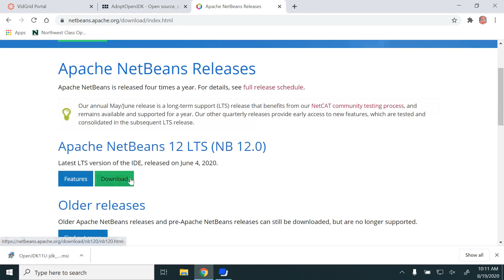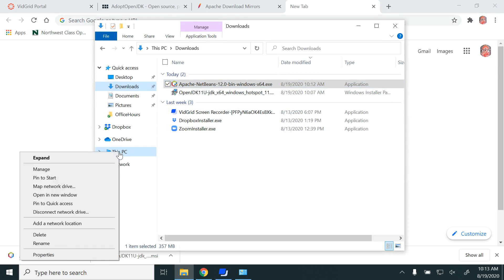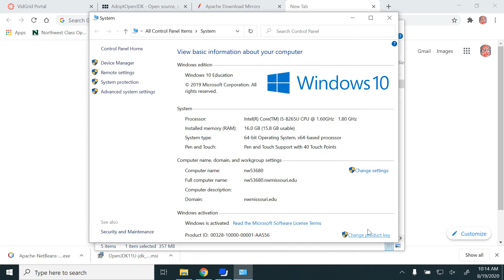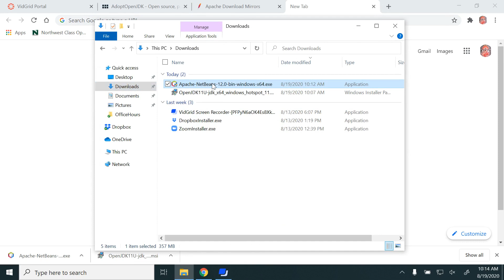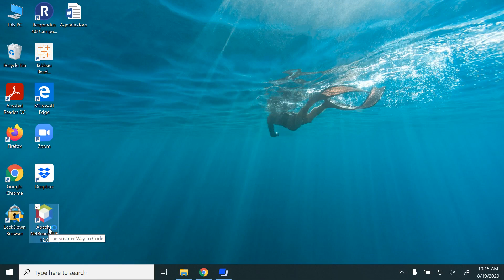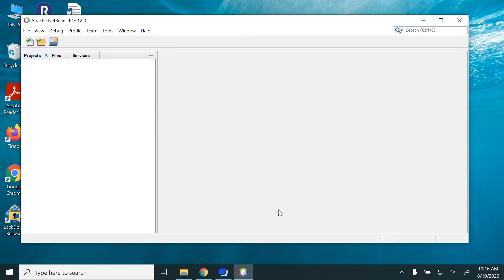Install NetBeans12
In this video we are going to learn how to download and install NetBeans12 on your Windows 10 system.